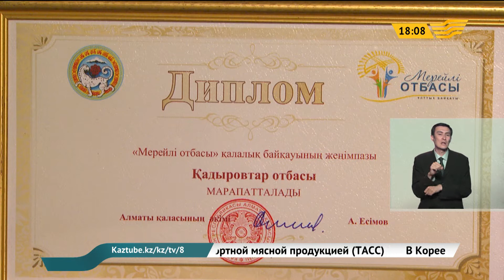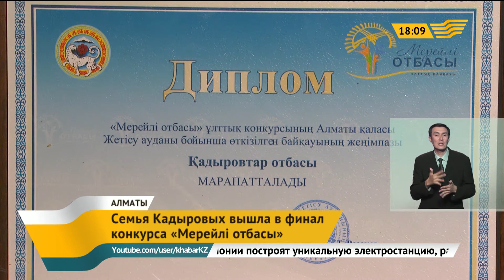Семья Кадыровых из Алматы вышла в финал конкурса «Мерейлi отбасы»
Многодетная семья Кадыровых одни из победителей алматинского этапа конкурса «Мерейлi отбасы».

Родители говорят, главное достижением их жизни - семеро детей. Талантливая семья в сентябре будет бороться за победу в финале республиканского конкурса.

Музыка, пение и танцы в семье Кадыровых объединяют всех. Они выступают и побеждают на городских, республиканских конкурсах.

Багдат Алиакбаров, конкурсант

- Всегда возил в школу, инструмент таскал и немножко, что я сам знаю, вот этому учил.

Любовь к музыке в этой семье от мамы Кунсулу. В 1999 году, когда семья переехала из Шымкента в Алматы, она сразу же отвела детей в музыкальную школу. Тогда, вспоминает женщина, жили во времянке, и было очень тяжело.

Все стало налаживаться, когда после рождения тройни им дали квартиру. Участвовать в конкурсе «Мерейлi отбасы» главе семье Муратбаю, который работает сантехником, посоветовали коллеги на работе.

Кадыровы собрали документы, дипломы, сделали клип и неожиданно стали лучшими, хотя в соперниках были 83 семьи.